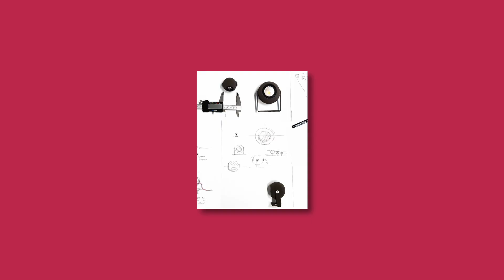Design Chat with Antonio Lanzillo, art director della Damiano Latini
Damiano Latini presenta il nuovo art director,Antonio Lanzillo, Compasso d'Oro 2020 e la nuova vision aziendale.